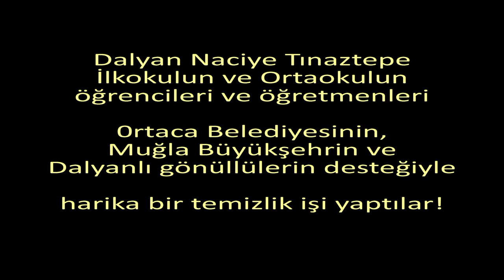Dalyan Naciye Tınaztepe İlk ve Ortaokulu temizliyor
Dalyan Naciye Tınaztepe İlk ve Ortaokulunun öğrencileri ve öğretmenleri,
- Ortaca Belediyesi'nin
- Muğla Büyükşehir Belediyesi'nin
- ve Dalyanlı gönüllü grubu'nun desteğiyle
31 Mayıs'ta Dalyan'da temizlik yaptı.

On 31 May pupils and teachers of Dalyan Naciye Tınaztepe İlk ve Ortaokul cleaned up 3 areas Dalyan,
- Ortaca Municipality (bags, gloves, water and sandwiches)
- Muğla Büyükşehir Municipality (personnel)
- and the Dalyanlı Riverbums.